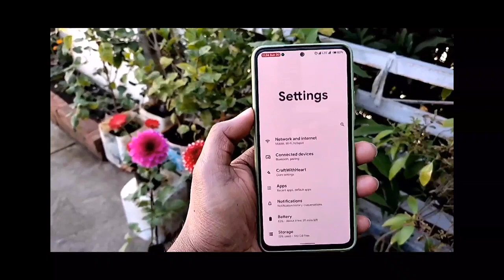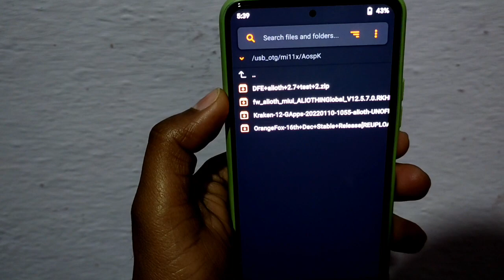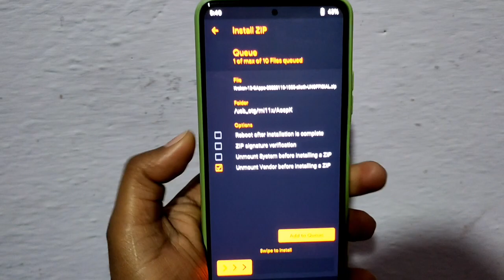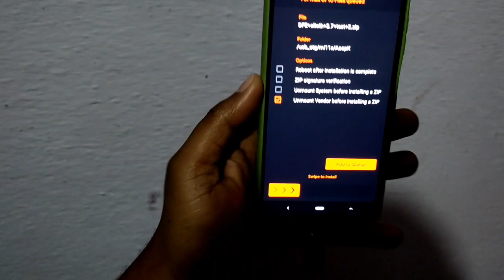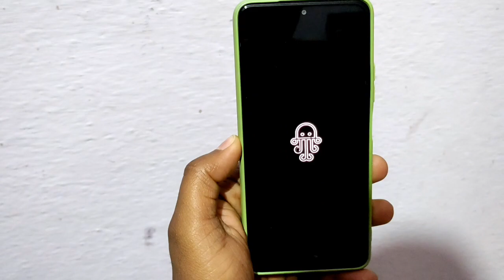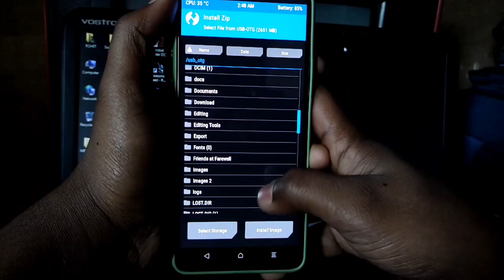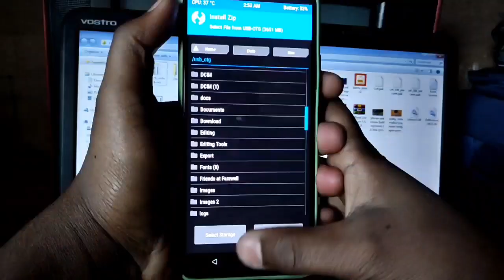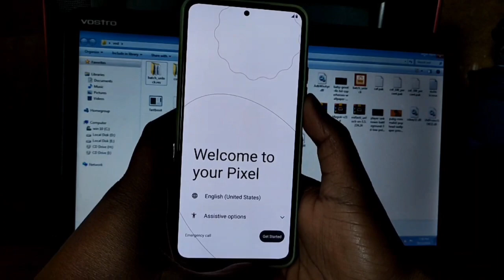A12 Rom Flashing Guide for Mi 11x Poco F3 and Redmi K40 Using Orange Fox Twrp Nebrassy Twrp Skkk 🦊🔥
Android 12 Rom Flashing Guide for Mi 11x Poco F3 and Redmi K40 Using Orange Fox Twrp Nebrassy and Twrp Skkk

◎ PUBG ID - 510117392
◎ Device - Mi 11x (Poco F3) Alioth/Aliothin
◎ Headphone - Boat BassHeads 225
◎ Screen Recorder - Screen Recorder No ads
◎ Phone Used to Record - Redmi Note 10
◎ Editing App - Kinemaster
◎ Thumbnail - Ps Cc 2019 and Pixellab (Android)
◎ Outro - Ikson - Mein - Emiway Bantai
◎ Music Used -